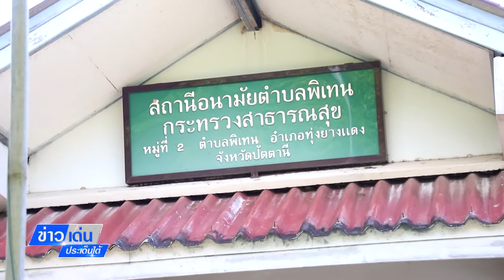ข่าวเด่นประเด็นใต้ วันที่ 3 ก.ย. 65กรรมการผู้เศษพิเศษรัฐบาลลงพื้นที่เยี่ยมเด็กภาวะโภชนาการต่ำ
ข่าวเด่นประเด็นใต้ วันที่ 3 ก.ย. 65
กรรมการผู้เศษพิเศษรัฐบาลลงพื้นที่เยี่ยมเด็กภาวะโภชนาการต่ำ